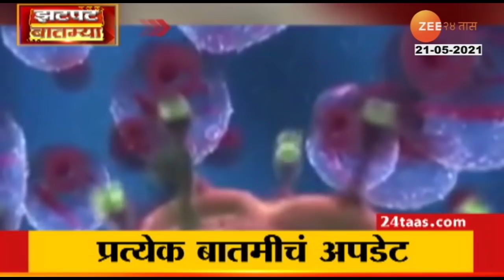Nana Patole Criticize Modi | 'महाराष्ट्राला 2 हजार कोटींची अपेक्षा' - नाना पटोलेंचा मोदींना टोला